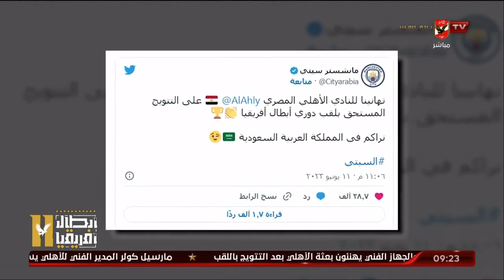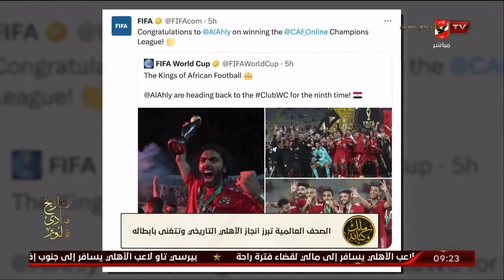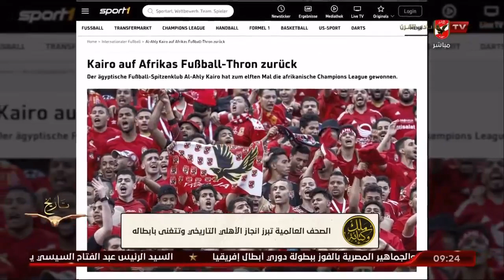الصحف العالمية تبرز إنجاز الأهلي التاريخي وتتغنى بأبطاله 🎩🎼